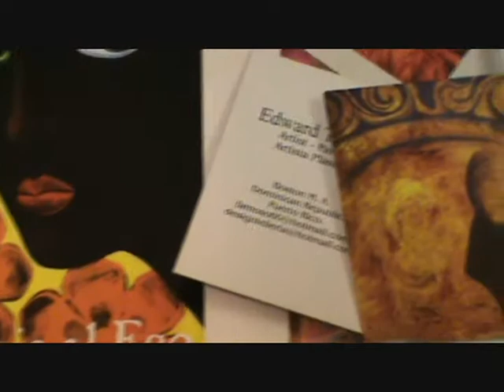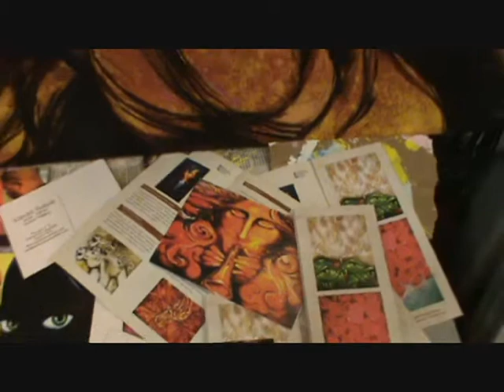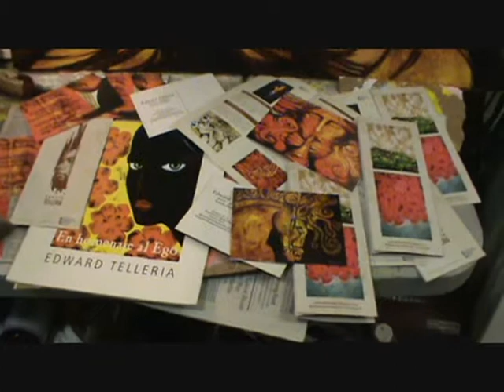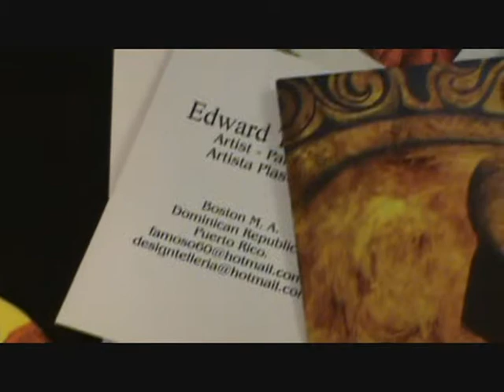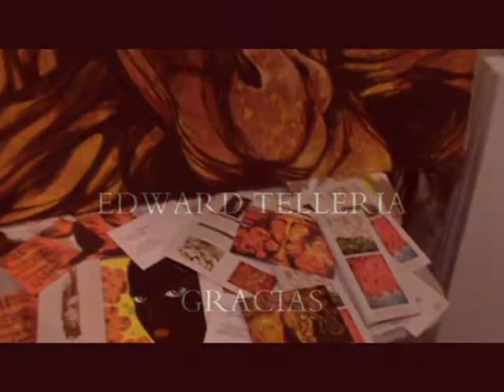EDWARD TELLERIA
EDUCATION 1996 M.F.A., National School of Fine Arts (Escuela Nacional de Bellas Artes), Santo Domingo, Dominican Republic, specializing in painting. 1994 B.F.A., National School of Fine Arts (Escuela Nacional de Bellas Artes), Santo Domingo, Dominican Republic, focus on areas of sculpture, painting, drawing and engraving INDIVIDUAL EXHIBITIONS 2009 Fashion Week Dominican Republic, San Souci, D.R. 2008 FUNGLODE, "Bestias y Rosas" (Beasts and Roses), Santo Domingo, D.R. 2007 Cortile Gallery, Provincetown, MA, U.S.A. 2006 Museo de las Casas Reales, "Tribute to the Ego" (En Homenaje al Ego), Santo Domingo, D.R. 2004 Museo del Hombre Dominicano, "Taina Experience" (Experiencia Taina), 31 Anniversary, Santo Domingo, D.R. 2002 College Bar, "Edward Telleria," Santo Domingo, D.R. 2001 Palma Cana, "Edward Telleria," Santo Domingo, D.R. 2000 Dominican School of Artistas Plásticos (CODAP), "Only for Thinkers" (Solo Para Pensadores), Santo Domingo, D.R. 1997 Benetton Café, Plaza Central, "Desires" (Deseos), Santo Domingo, D.R. 1997 National School of Fine Arts (ENBA), "Reflections of the Soul" (Reflejos del Alma), Santo Domingo, D.R.